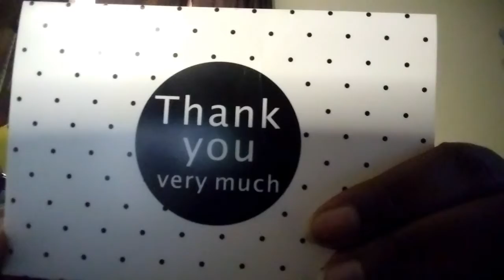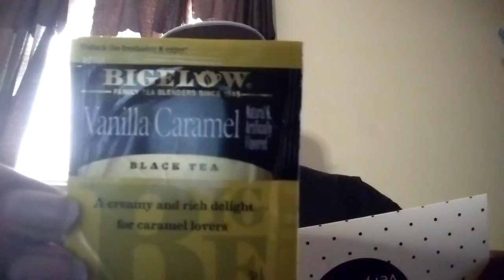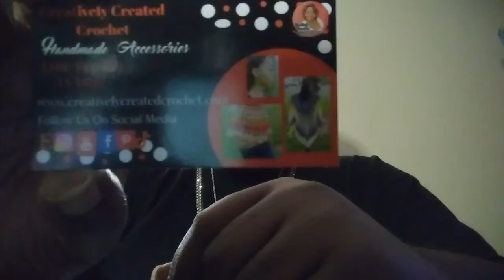Creatively Created Crochet- Triple C . PS Kobe is the goat